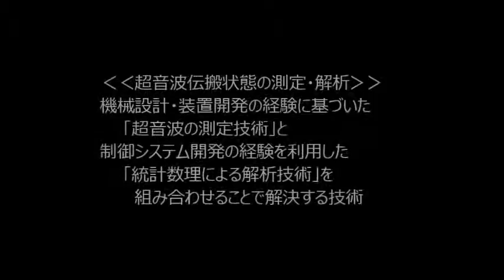超音波コンサルティング Ultrasonic-labo